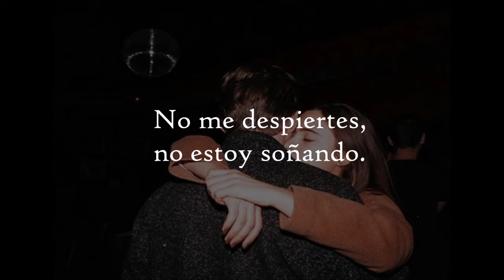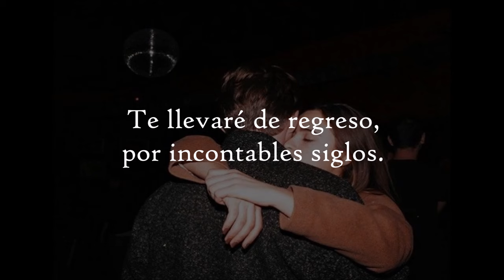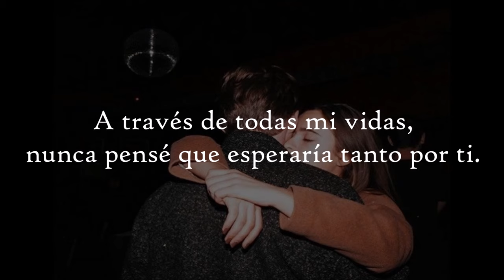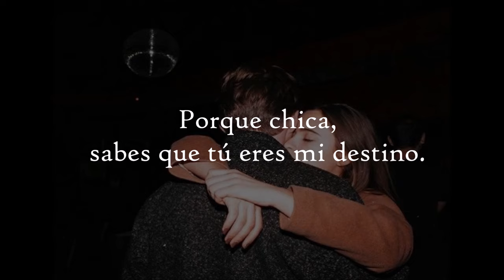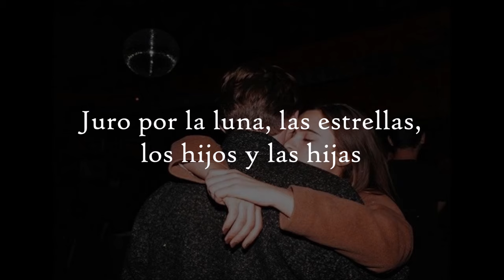Børns | PAST LIVES (Subtitulada en Español + Lyrics)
"Past Lives", es una canción que forma parte del EP "Candy" del cantante y multiinstrumentista estadounidense Garrett Clark Borns, mejor conocido por su nombre artístico Børns.

La canción habla principalmente del renacer o reencarnación, en términos más románticos y metafóricos. Nos dice que no importa el número de vidas que el amor adopte, este siempre llegará a su destino, donde siempre ha pertenecido.

Datos de la canción:

*El gorrión de diamante (Diamante Motero) en realidad es una especie de ave que posee el pico, los ojos, el obispillo y la base de color rojo intenso.

* El águila real es una de las aves de presa más conocidas y ampliamente distribuidas de la Tierra.

LYRICS:

All my past lives they got nothing on me
Golden eagle you're the one and only flying high
Through the cities in the sky
I'll take you way back, countless centuries
Don't you remember that you were meant to be
My Queen of Hearts, meant to be my love
Through all of my lives
I'd never thought I'd wait so long for you
The timing is right
The stars are aligned
So save that heart for me
'Cause girl you know that you're my destiny (d-destiny)
Swear to the moon, the stars, the sons and the daughters
Our love is deeper than the oceans of water
I need you now, I've waited oh so long
(Gimme love)
Passing seasons, empty bottles of wine
My ancient kingdom came crashing down without you
Baby child, I'm lost without your love
Diamond sparrow, my moonlit majesty
You know I need you, come flying back to me
Respect to the moon, the stars, their sons and their daughters
Save that heart for me
And girl I'll give you everything you need (everything you need)
Here's to our past lives, our mothers and fathers
I need you now, I've waited oh so long, yeah
(Gimme love)

Compositores: Garrett Borns / Thomas James Schleiter.